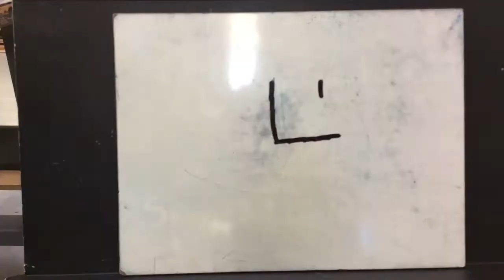Gage, Sam, Ray, and Adam